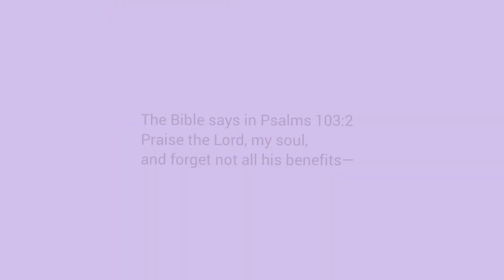My testimony| How to end the month of September| September Edition. testimony christian.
Testimonies from the month of
September, with a grateful heart we reminisce on God goodness.How to end every month.

in this video I shared some of the things I'm grateful for in the month of September.

Expect the REPLAY FROM QUEEN WITH A DIFFERENCE SEMINAR that was held on the 19th September,2023 next week, be sure to catch up here if you missed it.